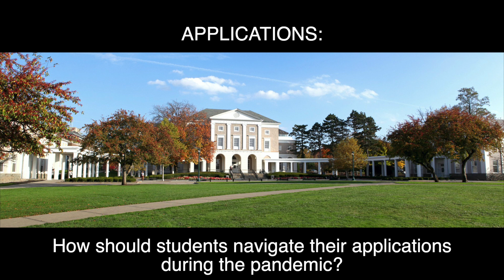College Candids: Union College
Union College: A small school in upstate New York that really values one-on-one learning. Colleen Lovely talks about all the ways in which you can continue to virtually engage with admissions offices even during COVID.